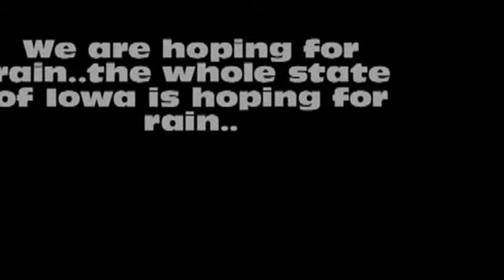July 2012 Food Plot Update with Don Mealey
It's Hot and Dry, we are mowing the oats getting ready for the Fall Food Plots..